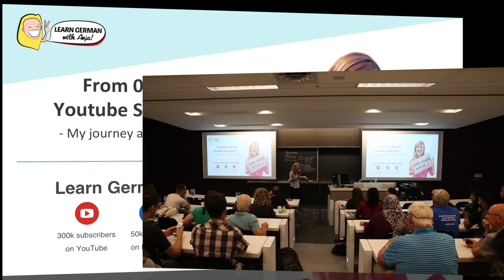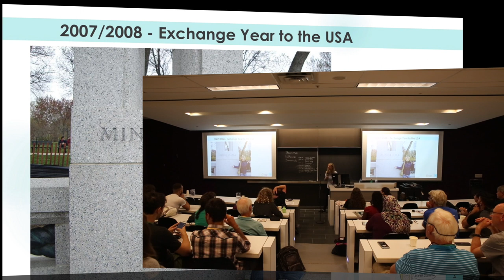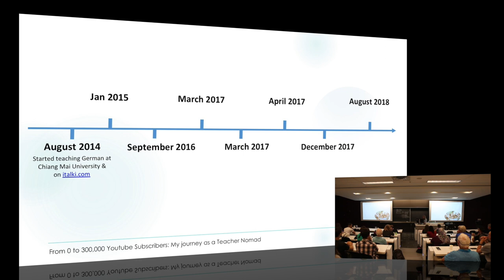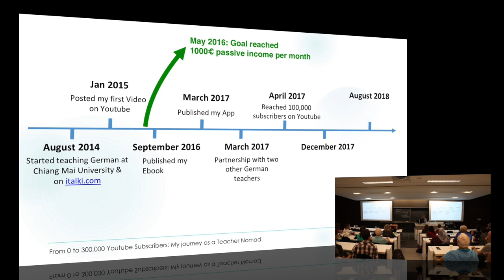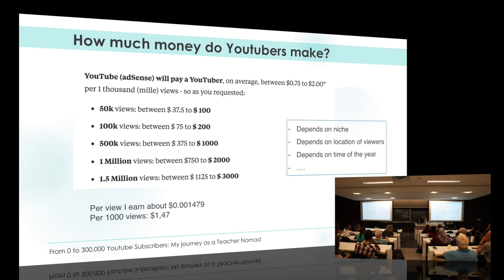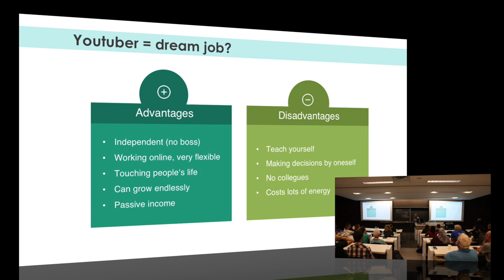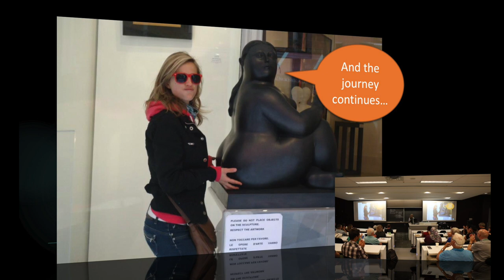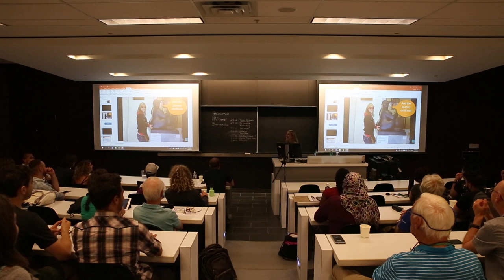Anja Winter - From 0 to 300,000 Youtube Subscribers: My journey as a Teacher Nomad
From Studying Business Administration to being without a job and broke to find my path and my passion for teaching German on YouTube - My Personal Journey with Languages

After successfully completing a Bachelor's degree in International Business Administration, Anja was indecisive between getting a Master's degree or going traveling first. She decided for the latter - a decision which changed her life forever. In Thailand, she started teaching English and German which showed her that her real passion is not business but rather learning and teaching languages, and of course: Travelling. She started the Youtube Channel Learn German with Anja which gained a huge following quite quickly. Having lived in several countries for several months, she speaks 4 languages: English, Spanish, German and French. Her goal is to make language learning fun instead of boring and to teach with new methods, such as music and learning out live.